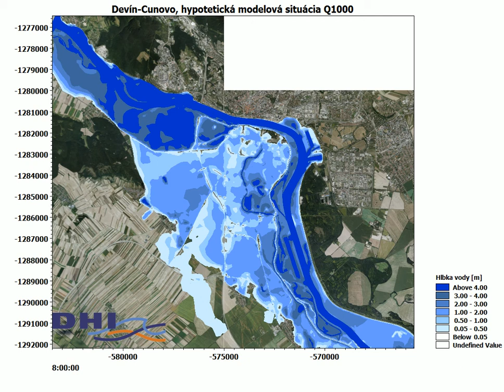Project Danube FLOODRISK, Slovakia part 1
Danube FLOODRISK -- water depth at flowrate Q1000 (hypothetical scenario), location of Bratislava, length Devín -- Čunovo, author: DHI Slovakia, s.r.o. for Slovak Water Management Enterprise, Branch plant Bratislava